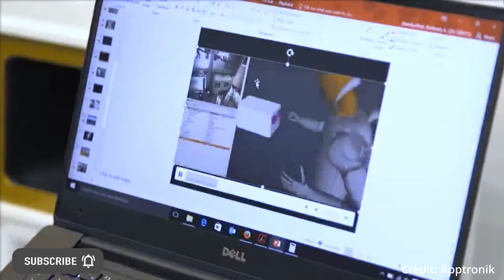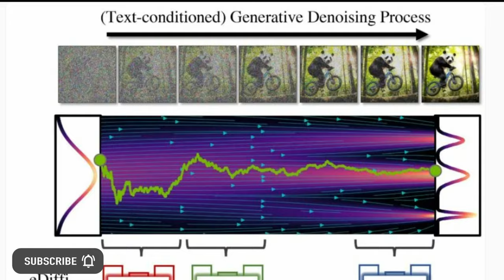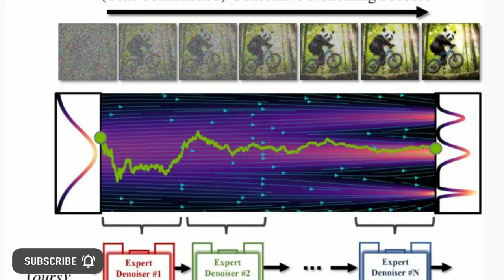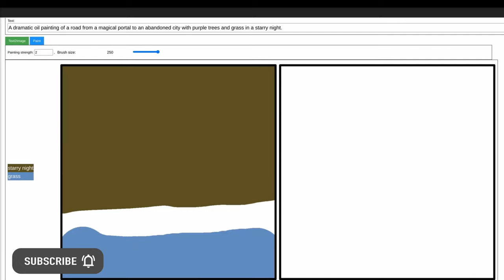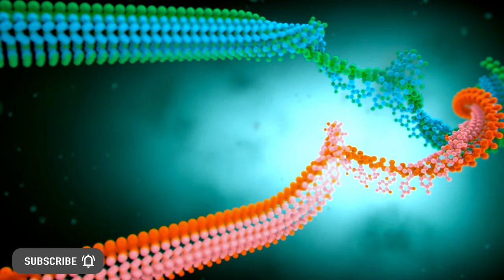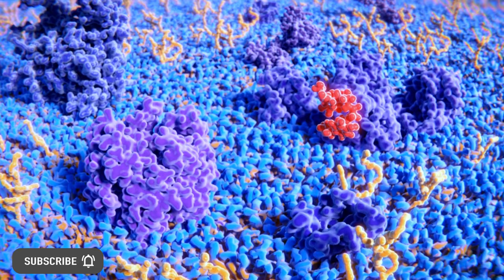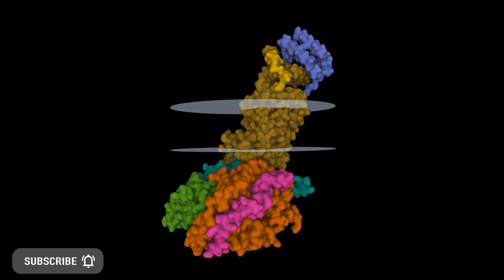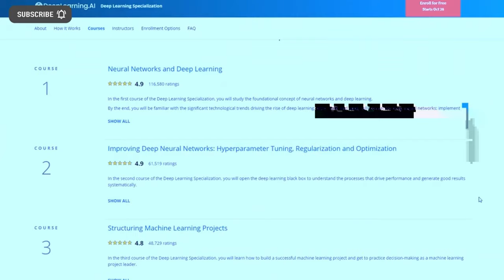FIRST Ever NASA Humanoid Robotics | NEW Nvidia AI Tops OpenAI | New Meta AI Tops DeepMind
- Apollo will be the first commercially available humanoid robot to release next year (before Tesla's Optimus robot) as a result of a robotics partnership between NASA and Apptronik. New Nvidia AI called E-Diffi outputs text to image with greater accuracy and quality than OpenAI DALL-E 2, Google Imagen, Stability AI, and Midjourney by using a new machine learning AI method. New Meta AI discovered unknown proteins 60 times faster than Google's Deepmind Alphafold artificial intelligence.

AI News Timestamps:
0:00 First NASA Humanoid Robotics
2:25 New Nvidia AI Tops OpenAI
5:07 New Meta AI Tops DeepMind
7:41 Coursera Deep Learning AI Specialization